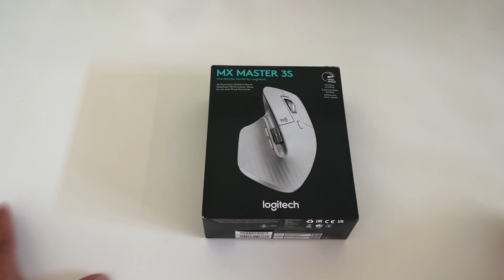Full review of the Logitech MX Master 3S - Wireless Performance Mouse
More Items From Me

This video is going to be a quick review and unboxing of the Logitech MX Master 3S - Wireless Performance Mouse. Find out why the MX Master 3S is one of my favourite computer mouse.